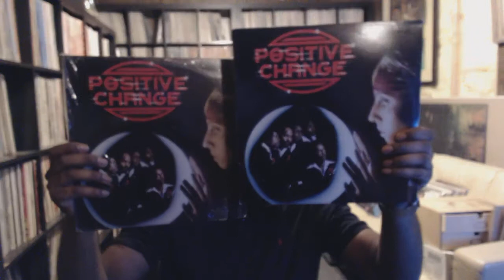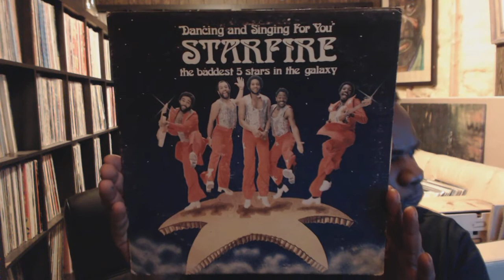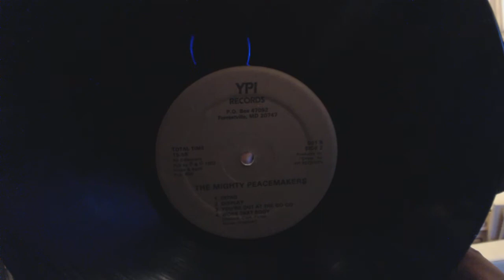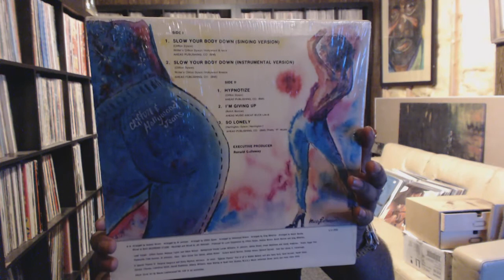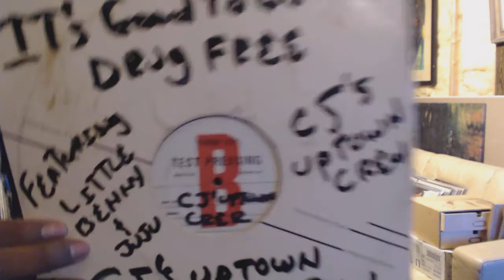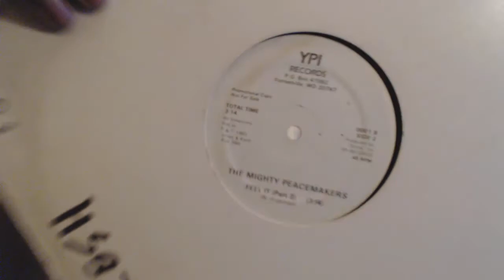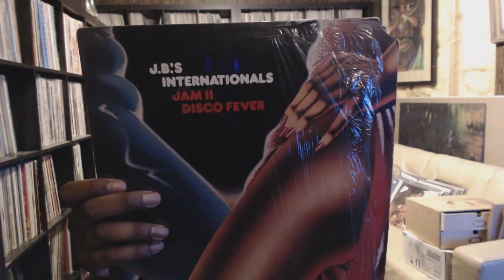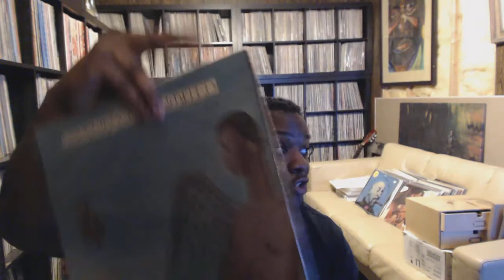Vinyl Video #60- Flea Market Digs (All Local Wash DC. Funk, Soul, and Go-Go)